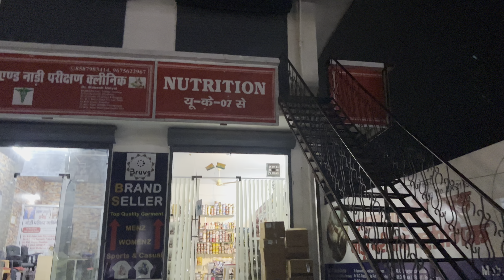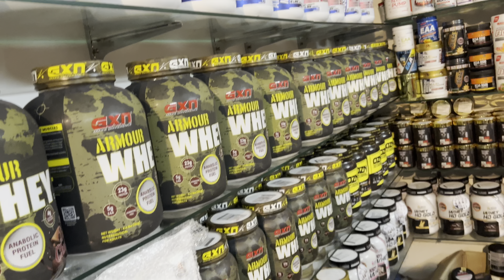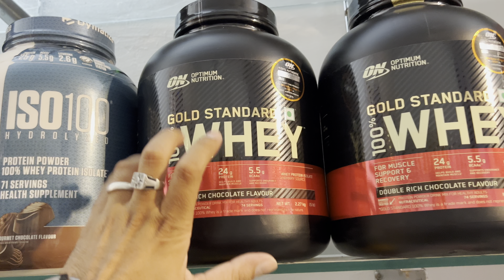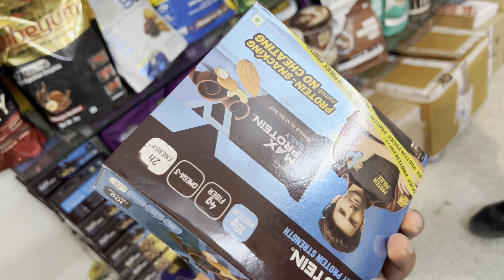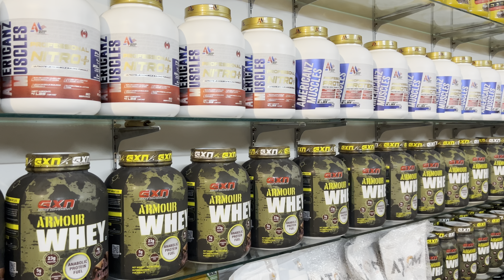Best Supplement Store in Dehradun || Orignal supplement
Original Supplement Store In Dehradun

Shop add : Dobhal Chowk, 6no puliya Dehradun